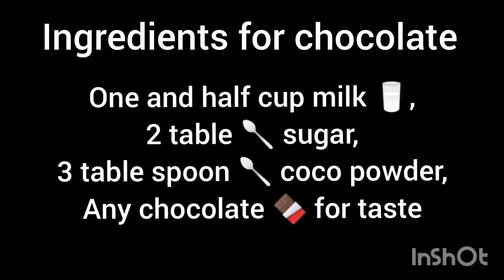How to make a chocolate 🍫 at home